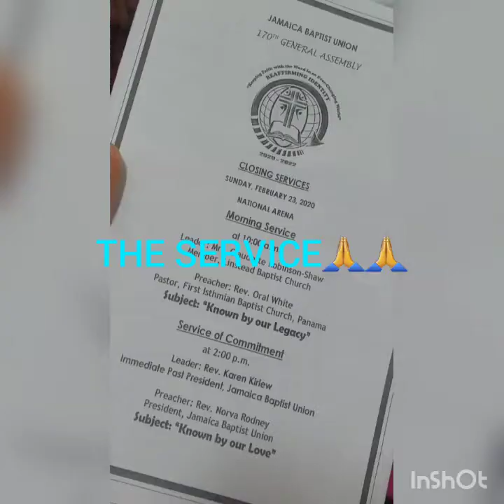Vlog #1- Jbu 170th General Assembly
Artists: Vanessa Bling - Go best friend
DJ Nicholas ft Judith Gayle- Things already better